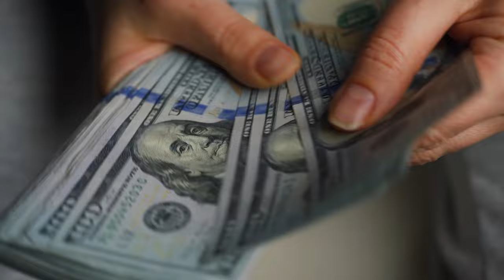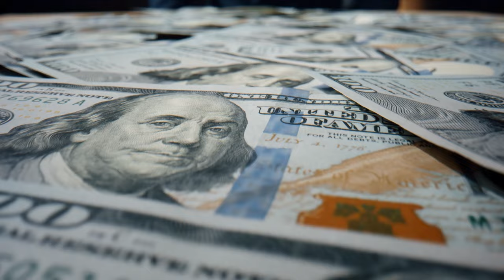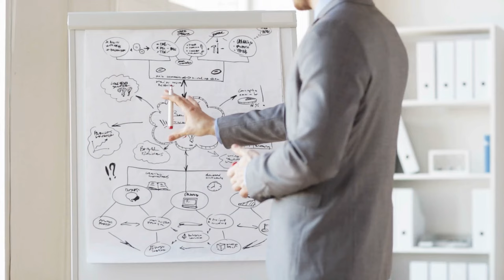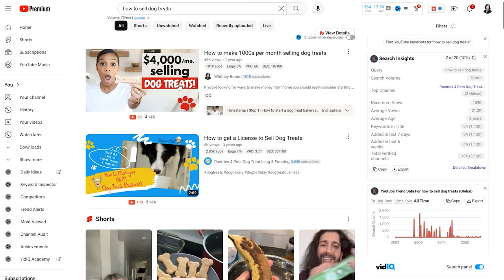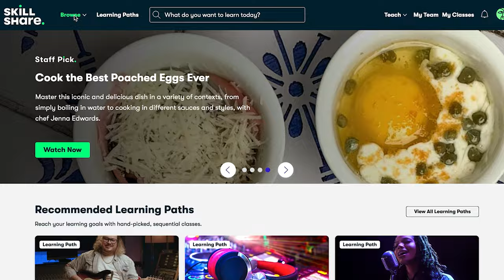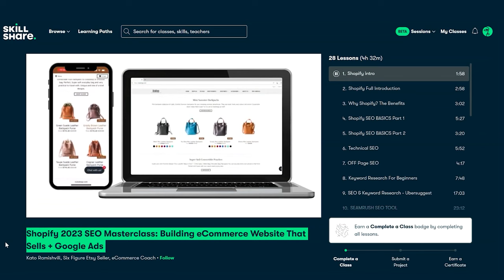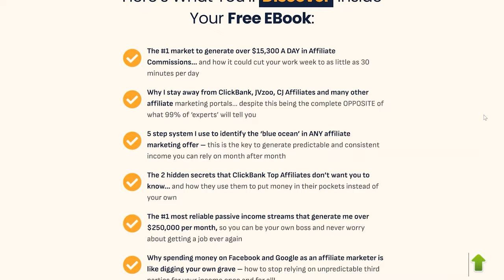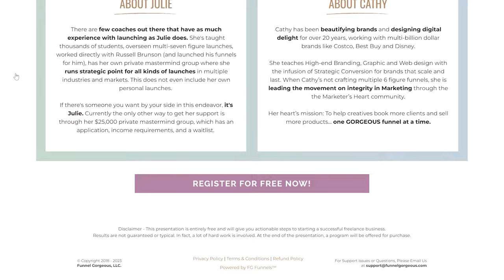4 High-Income Skills ANYONE can Learn to Make MORE Money in 2024!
Learn these high-income skills that anyone can master to make more money in 2024! These are skills that businesses desperately need and not enough people know how to do, especially #1.

- Get the FREE info session on how to learn how to create funnels

Timestamp: 00:00
Skill #4: 01:13
Skill #3: 03:48
Skill#2: 07:08
Skill #1: 08:43

MY FAVORITE GEAR:
🎥 My YouTube Camera Gear
🌟 My computer that I LOVE

WHO AM I:
Whitney Bonds is the Founder of TriedandTrueMomJobs.com, a free digital resource to help people (especially moms) make legitimate money working from home. She's been featured in Parents, Forbes, Business Insider, YAHOO! Finance and more.

After leaving her corporate job as a marketing manager, she now helps people find high earning remote job opportunities through her website.